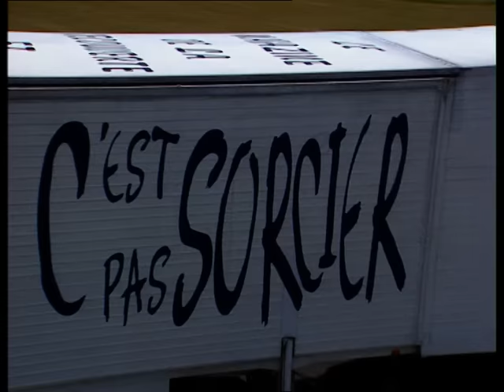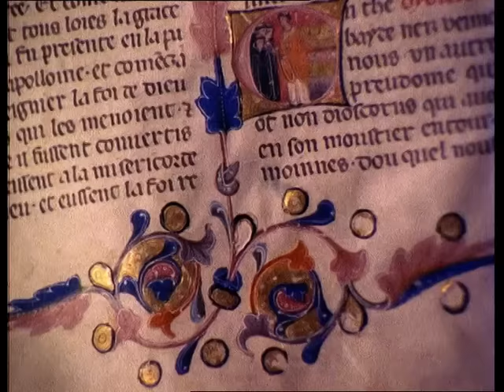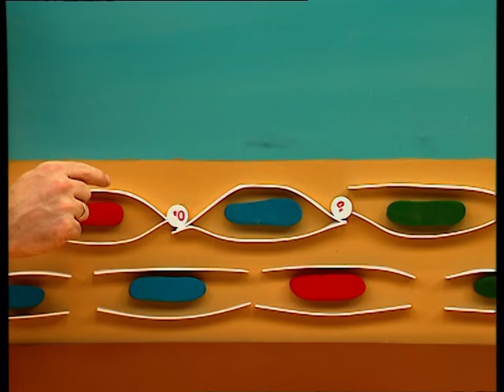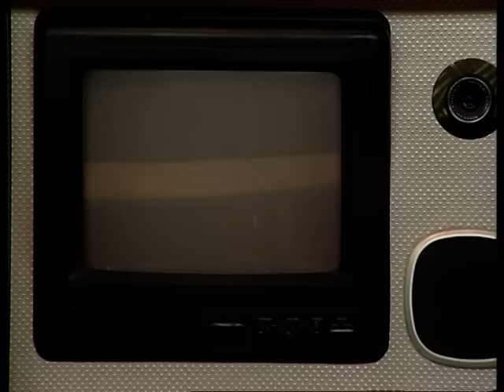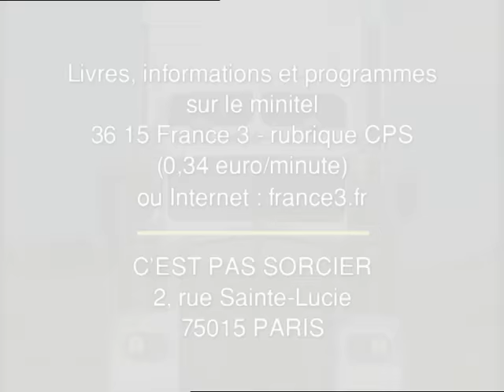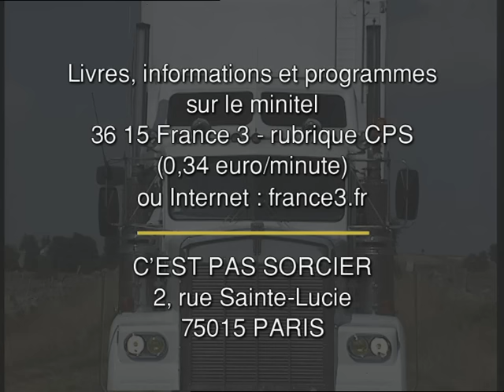C'est pas sorcier -PEINTURE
Jamy a transformé le camion en atelier d'artiste : il veut devenir peintre ! Pour aider son compagnon de route, Fred part à la rencontre de spécialistes qui nous dévoilent de petites choses essentielles sur les couleurs, les supports, les techniques de perspectives et les jeux de lumière... Pourquoi prépare-t-on les toiles ? Quels sont les pigments et les matériaux utilisés dans la fabrication de la peinture ? Quelles sont les différences entre l'aquarelle et la peinture à l'huile ? Comment peut-on donner un effet de profondeur et de relief à son tableau ?